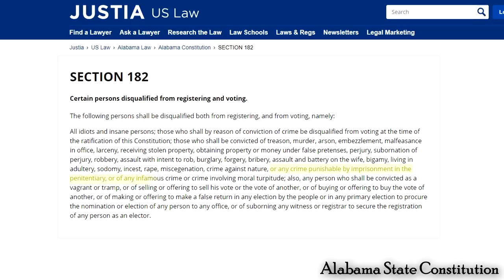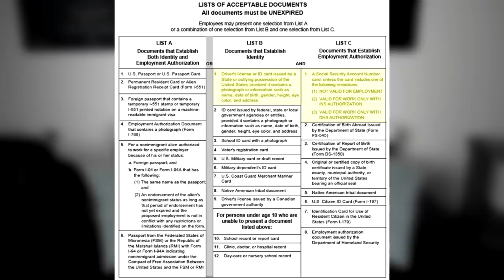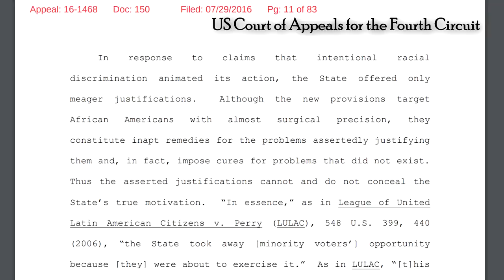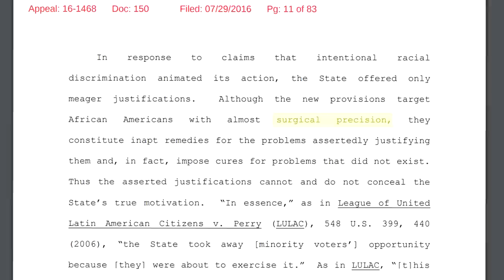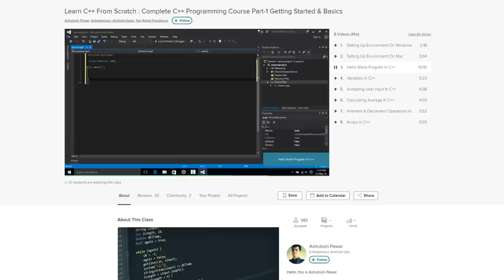Suppressing the Vote | Disenfranchisement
Vote every time you're able. Assuming you're able. Many people have been disenfranchised for various reasons - why, and how can they regain their civil rights?

Thanks to Rational Disconnect for laying down the law.

[Alabama Felony Disenfranchisement]

[Kentucky Felony Disenfranchisement]

[Testing People on Welfare]

[North Carolina Voter ID Law]

[Texas Voter ID Law]

[Voter ID Stats]

[Voter Fraud Stats]

[Georgia Voter Purge]